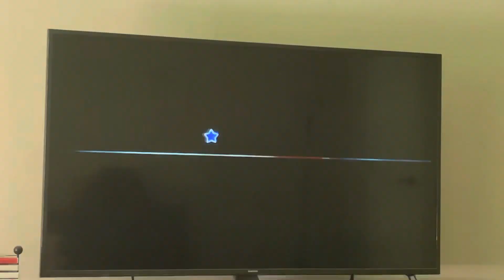Super Mario Galaxy 2 Bowser’s Big Bad Speed Run Speedrun in 4:21.56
Sorry I’m not able to copy and paste the link of the Super Mario Galaxy series Discord Server.